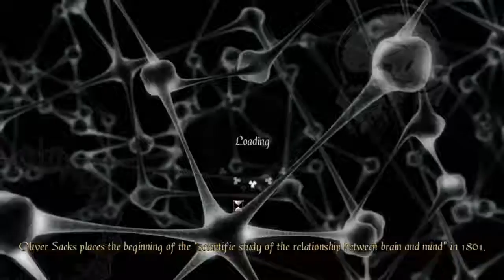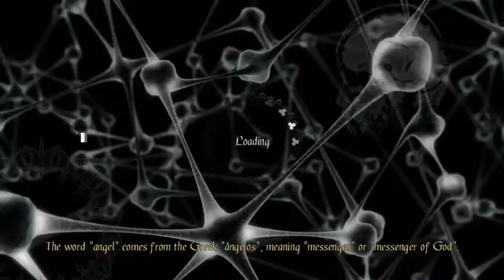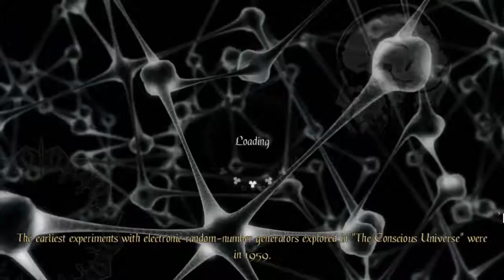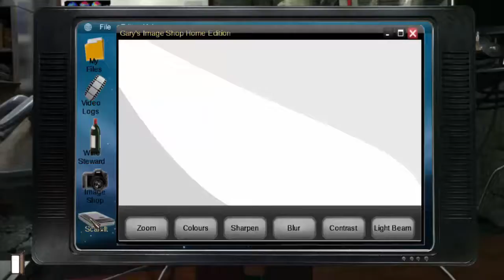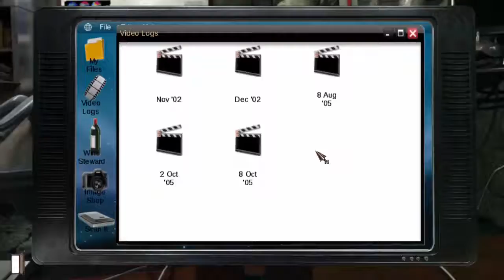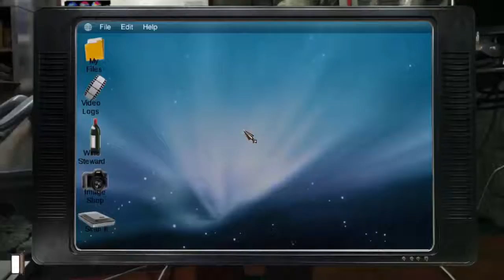Let's Play Grey Matter Episode 13 - Trigger Hunting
Nostalgic and creepy all in one!